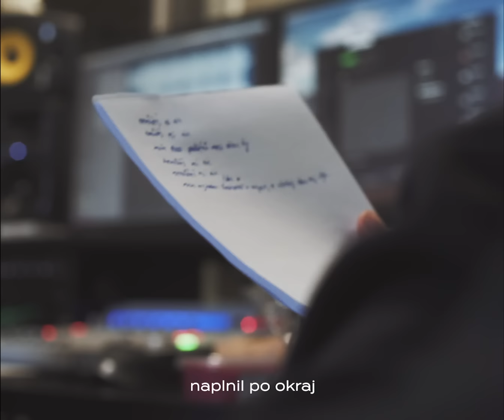Viktor Sheen x Calin x Hasan x Nik Tendo - Až na měsíc (prod. ivanoff)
Video: Jiří Píša, Andreas Gold
Lyrics: Sheen, Calin, Hasan, Nik Tendo
Special Thanks - THE MAG

thx ivanoff